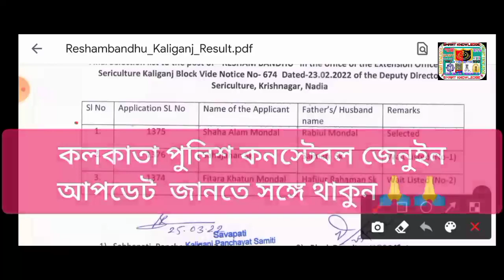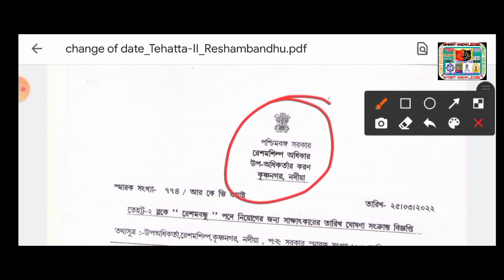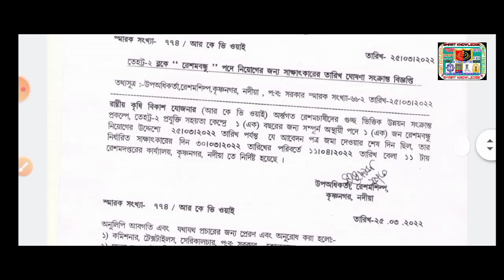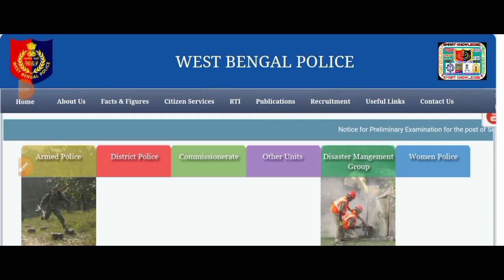📌সুখবর❤️কলকাতা পুলিশ(KP)কনস্টেবল নতুন বিজ্ঞপ্তি 1700+ ১০০% জেনুইন আপডেট 2022/রেশমবন্ধু নদীয়া আপডেট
kp constable
kp constable salary
kp constable cut off
kp constable previous year question paper
kp constable syllabus
kp constable new vacancy 2021
kp constable syllabus 2021
wbp constable recent news
wbp constable recruitment
wbp constable recruitment news
wbp excise constable notification
wb si recruitment process
wb si recruitment 2022 notification
west bengal si recruitment
wb school si recruitment
wb food si recruitment 2022
karmasangsthan
karmasangsthan today
karmasangsthan paper
karmasangsthan bengali paper
karmasangsthan online
karmasangsthan patrika
karmasangsthan this week
karmakshetra
karmakshetra today
karmakshetra newspaper today pdf
karmasangsthan jigyasa
karmasangsthan paper jigyasa
karmakshetra news
karmakshetra newspaper
karmakshetra today news
karmakshetra paper
wb recruitment
wb recruitment
2022
wb new job
wb job
কলকাতা পুলিশ নিয়োগ 2022
কলকাতা পুলিশ নিয়োগ 2021
কলকাতা পুলিশ
কলকাতা পুলিশের সিলেবাস
কলকাতা পুলিশ কনস্টেবল নিয়োগ 2021
কলকাতা পুলিশ ট্রেনিং
কলকাতা পুলিশ ফরম ফিলাপ